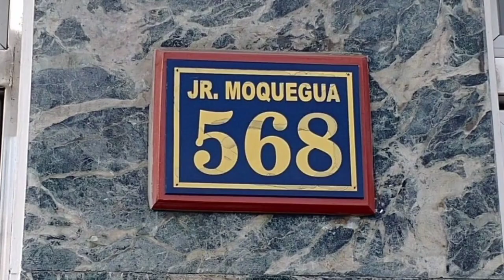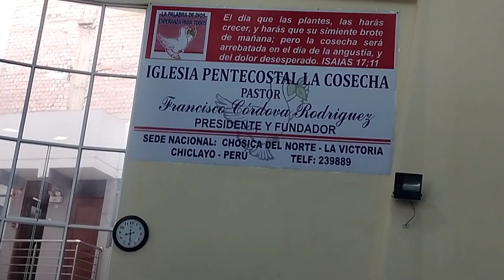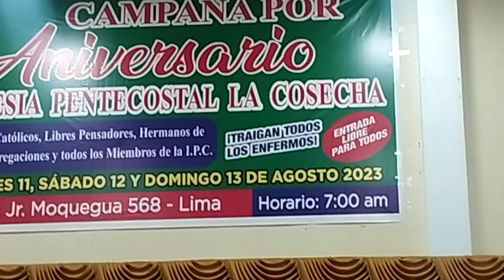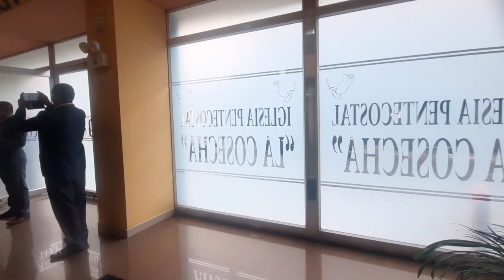Aniversario Iglesia Pentecostal La Cosecha Lima Perú 12/08/2023